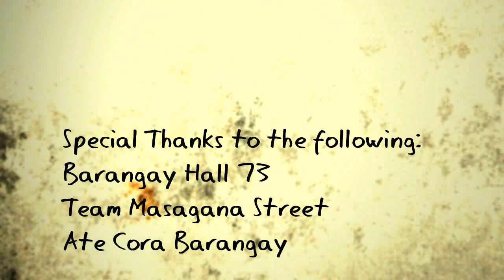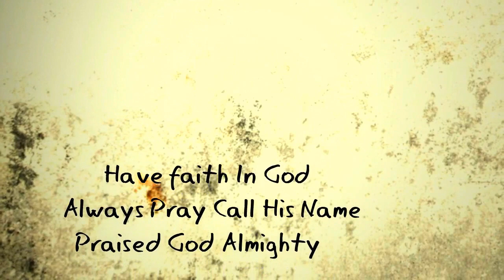LUBID NG PANGARAP (Film by Buboy De Luna)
@BUBOY DE LUNA
Independent Film/Short Film
Free Movie
Drama/Tragic